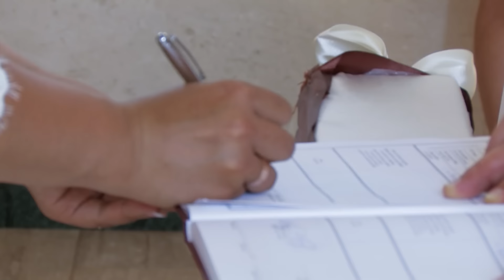клип из свадебного фильма (Венчание католическое)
клип из свадебного фильма (Венчание католическое) Видео на свадьбу в Хмельницком